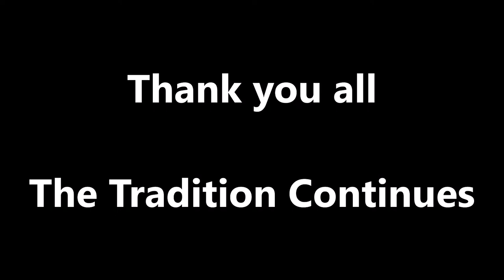Dento Karate Israel 2017 summer camp1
Traditional Karate 2017 Summer Camp held at Givaat Shmuel - Israel with 10 top instructors of 4 different Traditional Karate styles.